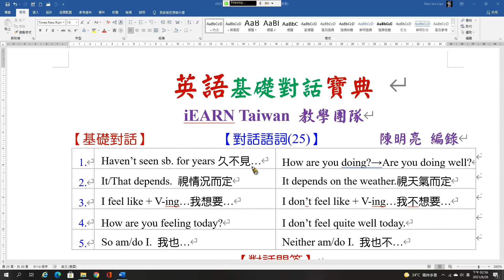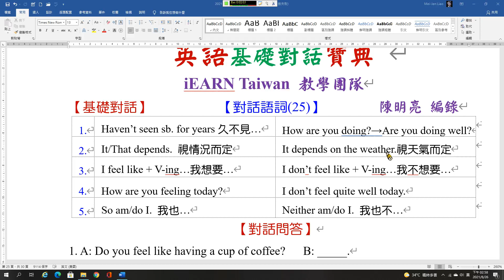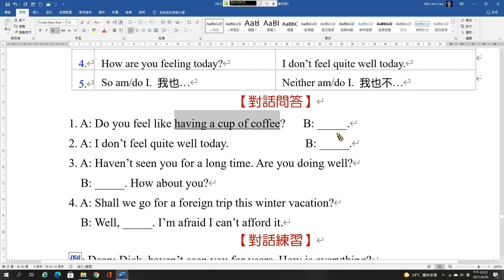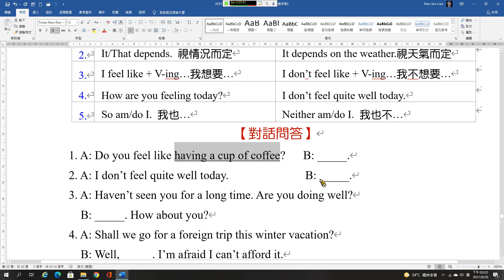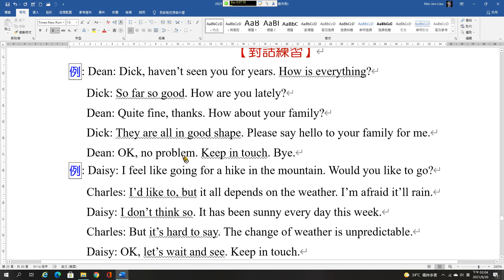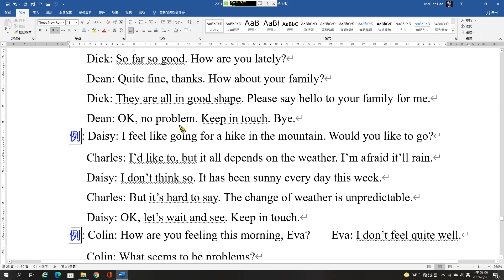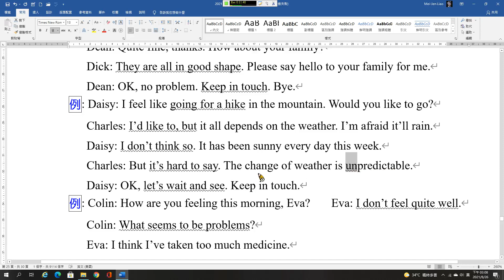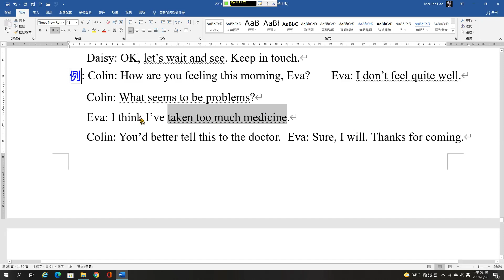基礎C25 對話語詞25